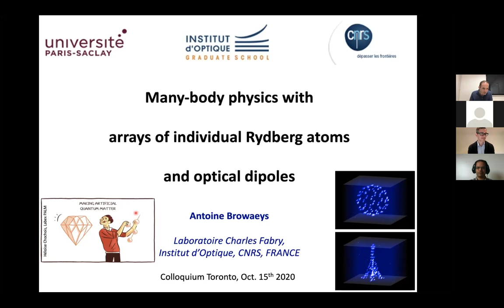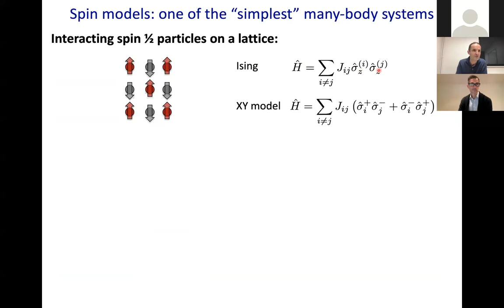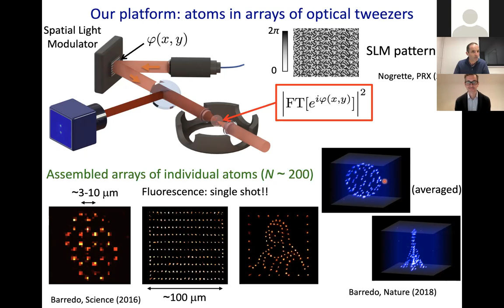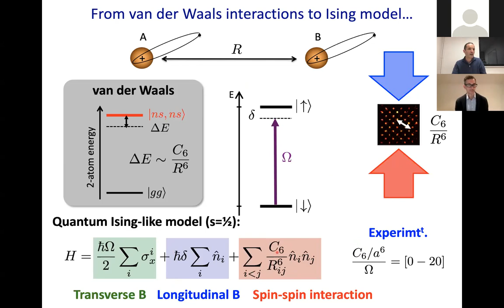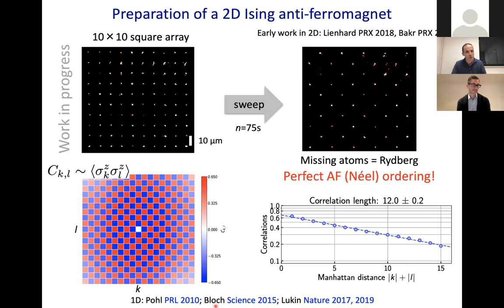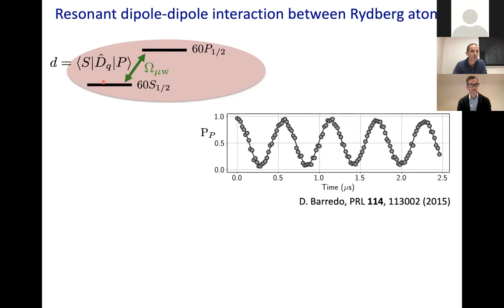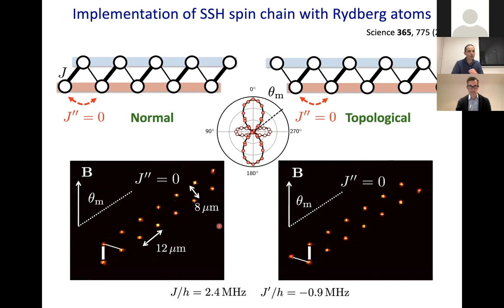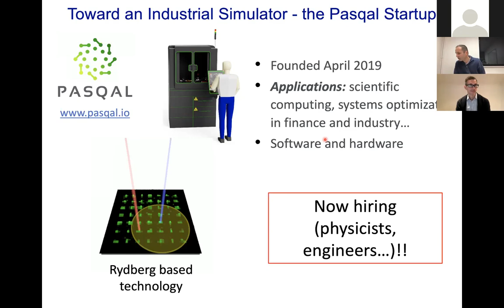Many-body physics with arrays of individual atoms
Antoine Browaeys, Laboratoire Charles Fabry at Institut d’Optique

This talk will present our effort to control and use the dipole-dipole interactions between cold atoms in order to implement spin Hamiltonians useful for quantum simulation of condensed matter or quantum optics situations. We trap individual atoms in arrays of optical tweezers separated by a few micrometers. We create almost arbitrary geometries of the atomic arrays in two and three dimensions up to about 200 atoms. To make the atoms interact, we either excite them to Rydberg states or induce optical dipoles with a near-resonance laser. Using this platform, we have in particular explored quantum magnetism, topological synthetic quantum matter, and a new light-matter interface.